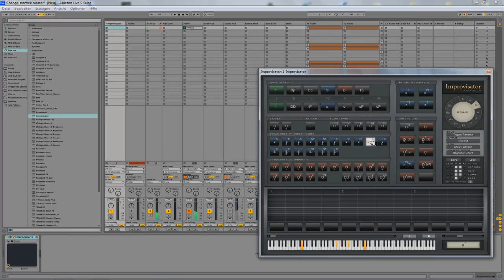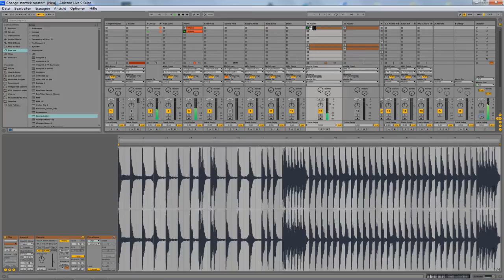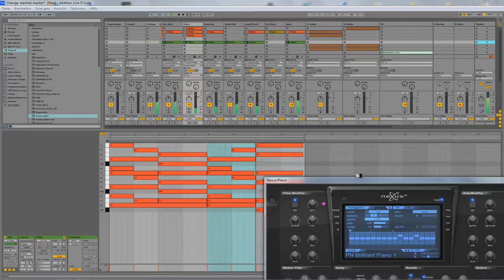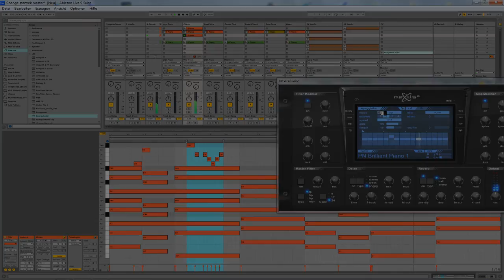The Power of Improvisator & Ableton part. 2 ( Workflow )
Harmony,Chords,Melo workflow